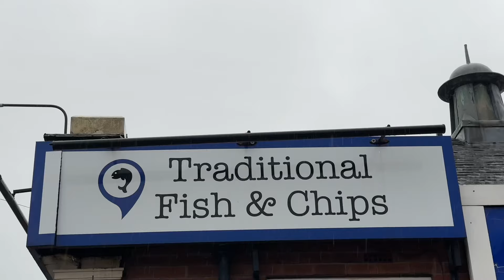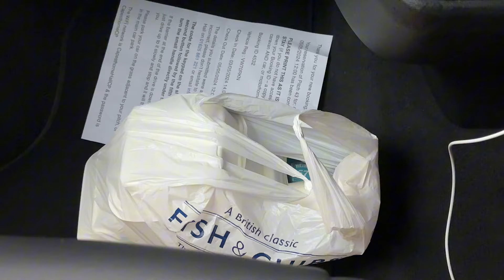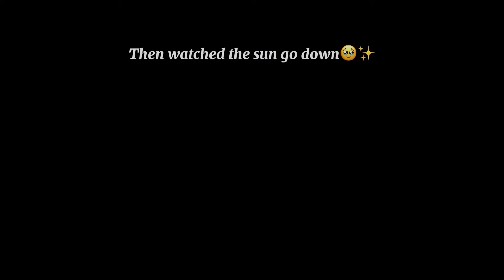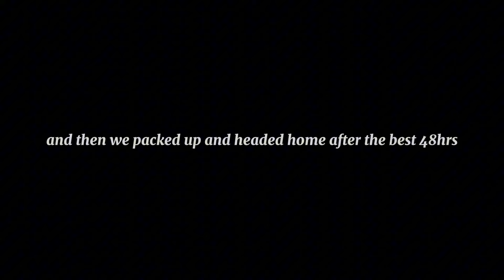CAMPING IN MY VAN FOR 48HRS!! | GEORGIA RANKIN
Come camping with me in my wheelchair campervan to Capesthorne Hall in Cheshire!